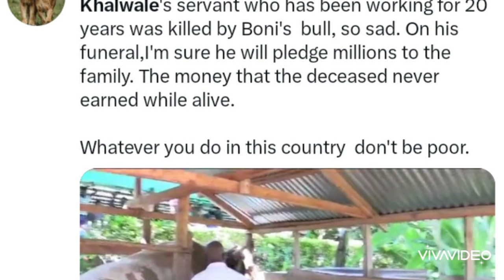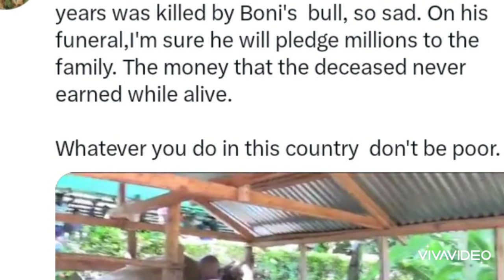HIVI SASA ‼️KAKAMEGA NOW SENATOR UDA BONY KHALWALE SERVANT DIES SAD NOW